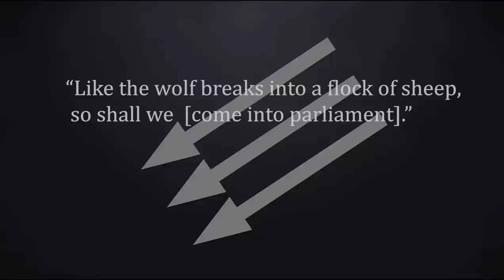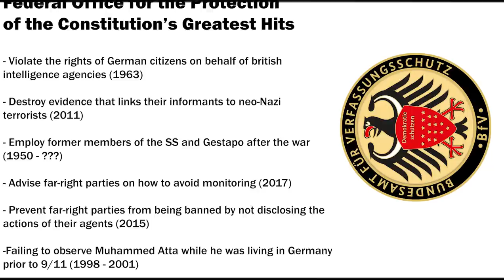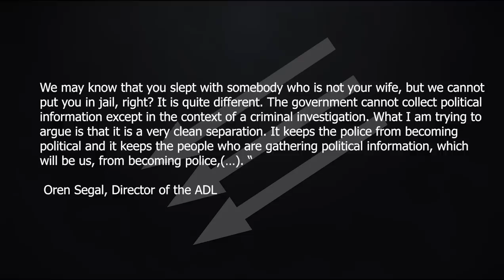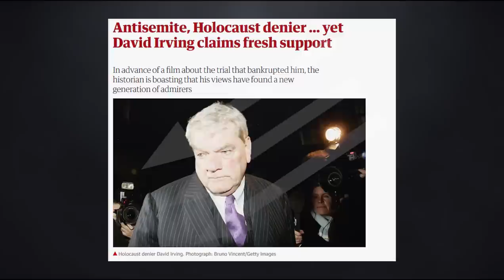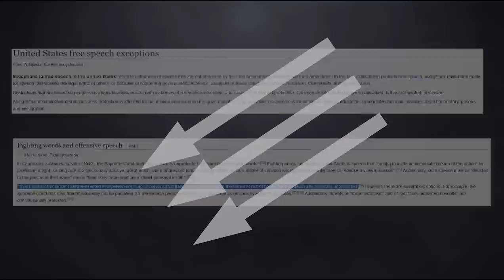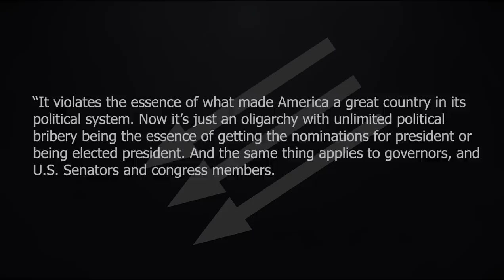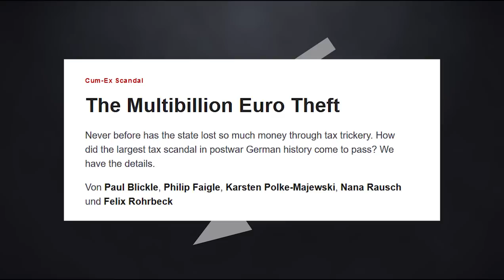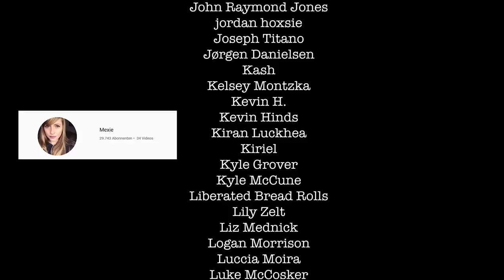The Marketplace of Ideas | Germany vs. USA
...or How to Fortify Democracy

=SOURCES=

Streitbare Demokratie in Deutschland und den Vereinigten Staaten. Der staatliche Umgang mit nichtgewalttätigem politischem Extremismus im Vergleich - Flümann, Gereon (2015)

ACLU - Marco Rubio and His Colleagues Need a Refresher on the First Amendment:

Why & How Governments Support Renewable Energy by Kelly Sims Gallagher

Representing the Preferences of Donors, Partisans, and
Voters in the U.S. Senate by Michael Barber:

=Used Music=
Ratatat - Loud Pipes
ProleteR - Red Soap
Eins, Zwo - Die Omi aus dem ersten Stock (instrumental)
Trevor Duncan - Wheeler Dealer
Vivaldi -  Four Seasons Concerto RV297 'Winter' in F Minor
Oldboy OST - The Last Waltz
Jurassic 5 - Whats golden (instrumental)